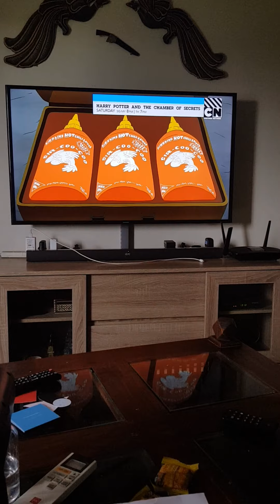sir coo coo remaster